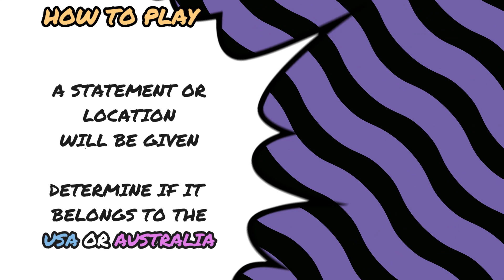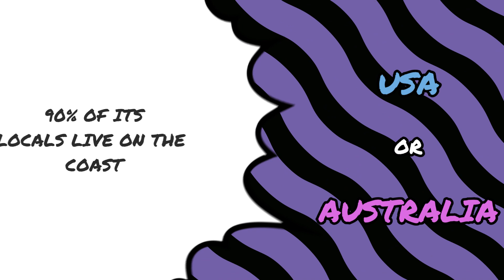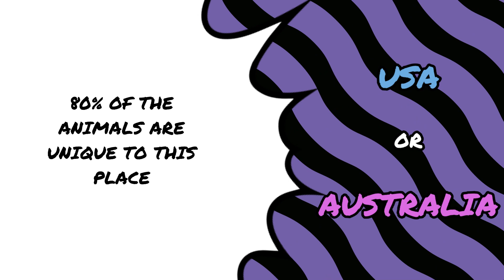USA OR AUSTRALIA | TRAVEL QUIZ | WILD BLUE KIWI GAMES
ENJOY TRIVIA?

TEST YOUR KNOWLEDGE WITH OUR MULTIPLE CHOICE QUIZ GAMES!
WE HAVE A GROWING VARIETY OF GAME PLAY FOR YOUR TRIVIA NIGHT.

TELL US YOUR SCORE IN THE COMMENTS BELOW.